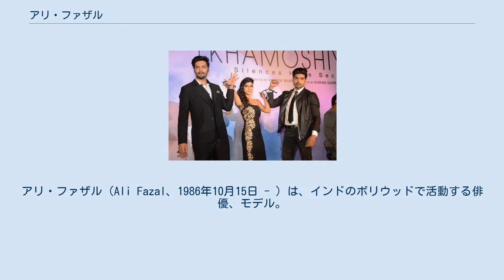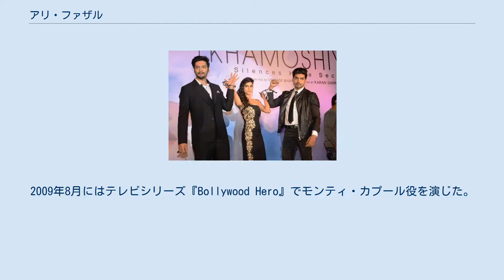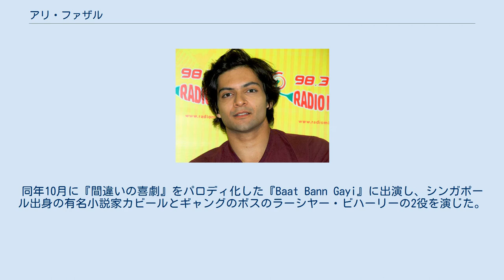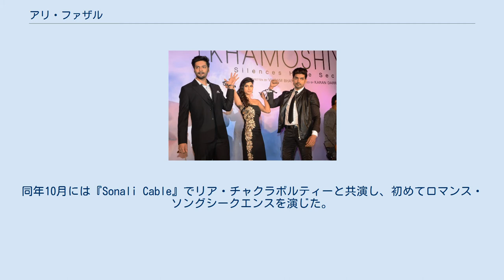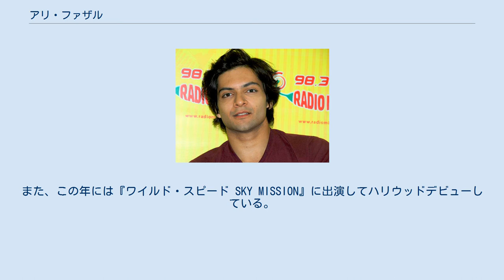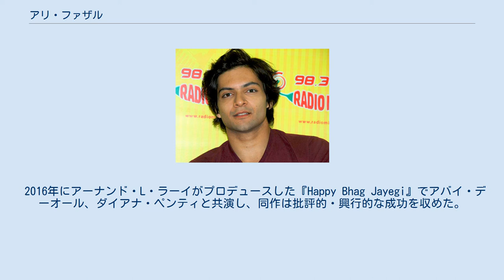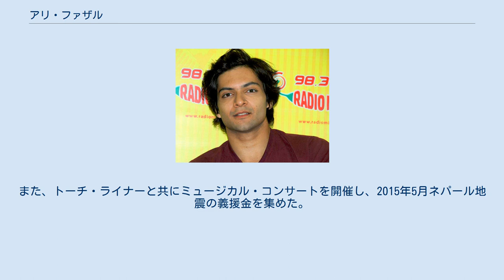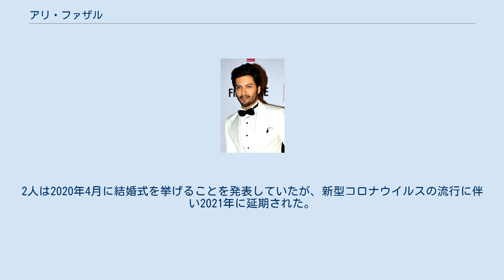アリ・ファザル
アリ・ファザル（Ali Fazal、1986年10月15日 - ）は、インドのボリウッドで活動する俳優、モデル。
 ファザルはラクナウの出身で、一族はイラーハーバード出身である。
ガンジス川に近い村で幼少期を過ごした。
父モハマド・ラフィークは中東の商社で働いていた。
両親は別居していたため母方の祖父母の元で育ち、ファザルが18歳の時に両親は離婚した。
ラクナウのラ・マルティニエール・カレッジとデヘラードゥーンのドゥーン・スクールで教育を受けた。
 2004年に学校の演劇活動に加わり、『テンペスト』の道化師トリンキュロー役に起用された。
後にムンバイのセント・ザバーズ大学経済学部を卒業している。
 『Always Kabhi Kabhi』プロモーション活動中のアリ・ファザル（2011年） 2008年に『The Other End of the Line』で俳優デビューしたが、同作は興行的な失敗に終わっている。
2009年8月にはテレビシリーズ『Bollywood Hero』でモンティ・カプール役を演じた。
大学の2回生の時に舞台演劇に出演し、彼の演技を見たサイード・アクタル・ミルザの目に留まり、『Ek Tho Chance』に起用された。
同作は第14回ケーララ国際映画祭でプレミア上映が行われた。
同年12月にはラージクマール・ヒラーニの『きっと、うまくいく』に出演した。
ファザルはプリトヴィ劇場の舞台演劇に出演した際に『きっと、うまくいく』の製作スタッフの目に留まり、ヒラーニに紹介された。
同作ではアーミル・カーン、カリーナ・カプール、R・マーダヴァン、シャルマン・ジョーシーと共演した。
同作は興行収入46億ルピーを記録するヒット作となり、当時のボリウッド映画歴代興行成績第1位となった。
 2011年にシャー・ルク・カーンがプロデュースした『Always Kabhi Kabhi』で主演を務めた。
同作ではジセリ・モンテイロと共演し、役作りのために体重を15キログラム減量した。
同作は批評家から酷評されたものの、興行的には成功を収めた。
コイモイのコマル・ナータはファザルの演技を高く評価しており、ザ・タイムズ・オブ・インディアのガウラヴ・マラニもファザルを「最高のキャスト」と評価している。
しかし、ファザル自身は同作への出演をキャリアの中で好ましくないものと位置付けている。
 フィルムフェア賞授賞式に出席するアリ・ファザル（2014年） 2013年にムリグディープ・シン・ランバーの『フックレー ないない尽くしの男たち』でミュージシャンのザファル役を演じた。
ファザルの演技について、Rediff.comのニシ・ティワーリーは「パッとしない印象」、ニューデリー・テレビジョンのサイバル・チャテルジーは「薄っぺらいキャラクター」と批評している。
同年10月に『間違いの喜劇』をパロディ化した『Baat Bann Gayi』に出演し、シンガポール出身の有名小説家カビールとギャングのボスのラーシヤー・ビハーリーの2役を演じた。
同作は批評家から酷評され興行的にも失敗したが、ファザルの演技は高く評価されている。
インディア・トゥデイのファヒーム・ルハニは「成長が楽しみな次世代の才能」、ザ・タイムズ・オブ・インディアはファザルがキャストの中で「際立った存在」と批評している。
 2014年に『Bobby Jasoos』でヴィディヤー・バランと共演した。
当初、ファザルは「何も演じることがない」として出演を拒否していたが、ヴィディヤーとの「一風変わったロマンス」を演じると知り出演を決めた。
ファザルは探偵を志す女性を助けるテレビキャスター役を演じ、批評家から高い評価を得た。
ボリウッド・ハンガマのタラン・アダルシュは「ヴィディヤーのようなパワフルな女優と共演しても、アリはその存在を素晴らしい演技で感じさせてくれた」と批評している。
同年10月には『Sonali Cable』でリア・チャクラボルティーと共演し、初めてロマンス・ソングシークエンスを演じた。
ファザルの演技は「型にはまった役」として批判された。
コイモイのモハル・バスは「アリ・ファザルは彼の持つ才能にさえ近付いていません。彼は良い可能性を秘めているが、この映画はそれを引き出すことが出来ていません」、ザ・タイムズ・オブ・インディアのレヌーカ・ヴィヤヴァハレは「アリ・ファザルは彼の役に好感を抱いていた」と批評している。
両...